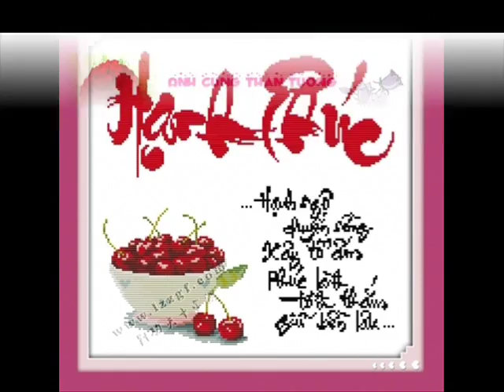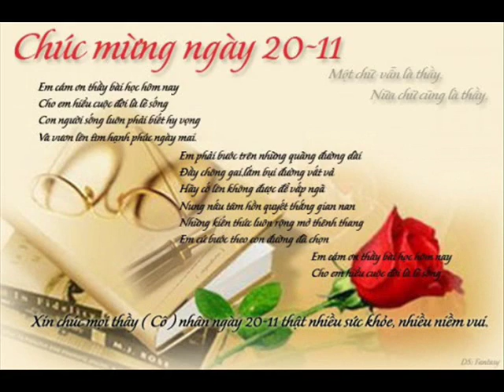ID 0932885297 48